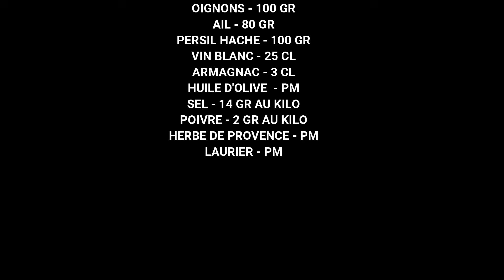EPAULE DE PORC PERSILLEE EN CONSERVE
Voici ce qui fut un test concluant dans la fabrication d'une épaule de porc persillée cuite en bocal,
Faites bien attention aux consignes "POINTS DE VIGILANCE"
Elles sont trés importante pour votre sécurité.
 voic donc i les étapes:
-INTRO -00:00:05
-MARINADE -00:02:07
-COUPE VIANDE ET CALIBRAGE -00:03:27
-FINITION MARINADE -00:11:15
-MISE EN BOCAUX -00:12:12
-NETTOYAGE BOCAUX -00:15:47
-CONSIGNES POST CUISSON -00:17:31
-CUISSON -00:20:36
-OUVERTURE BOCAL - 00:21:51
-RESULTATS -00:23:24
-POINTS DE VIGILANCE -00:23:31
-INGREDIENTS -00:23:37
-FIN -00:23:46